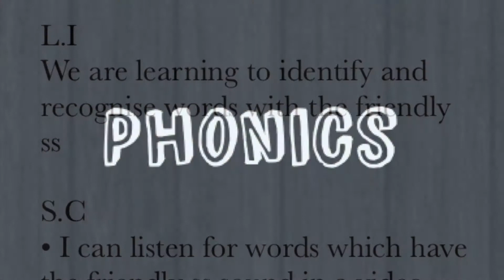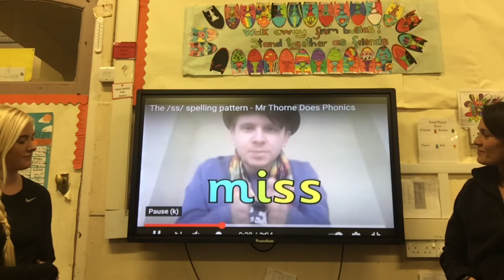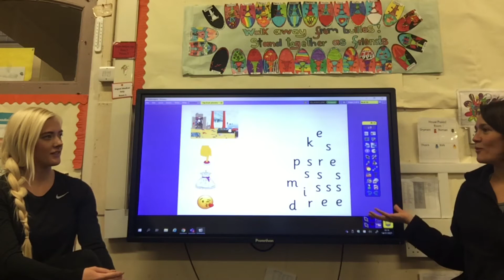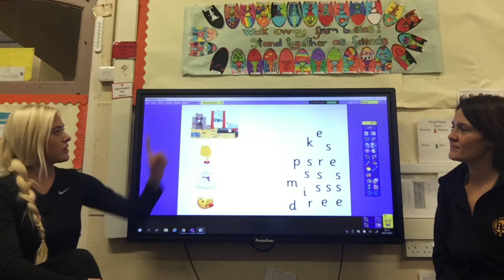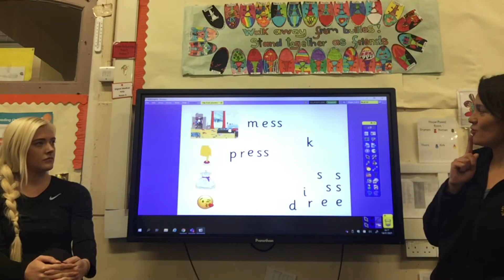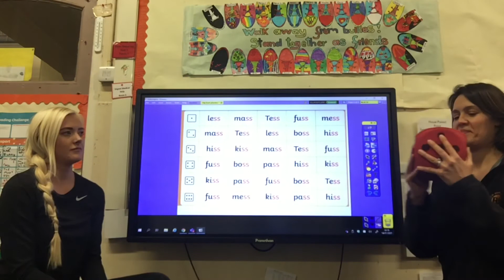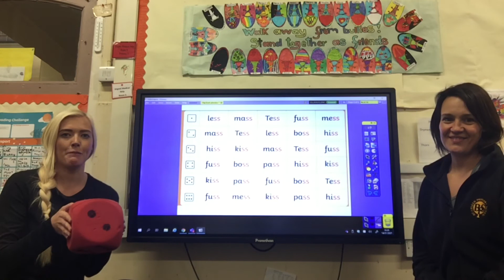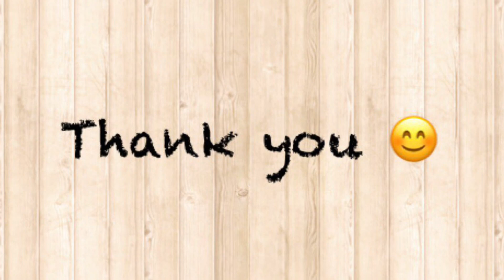Phonics - Friendly ss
In this lesson we are introducing the friendly ss sound and have included some activities that the children can do as well.